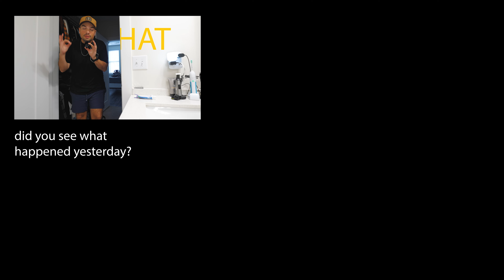how you should buy gear | Day in the Life_059